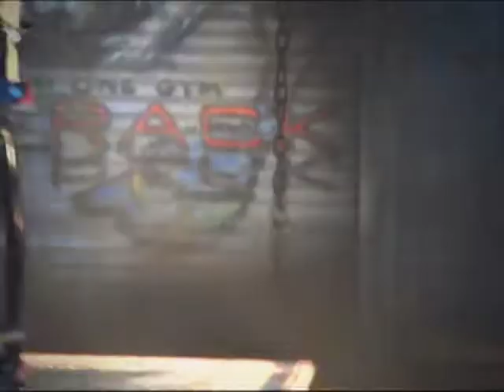The Rack 2min. Spanish Version / Tristar Products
LD3 Productions DRTV Market Specialists
Quality Spanish Language Production, Post Production, Dubbing and Translations.

Client: Tristar Products Inc.